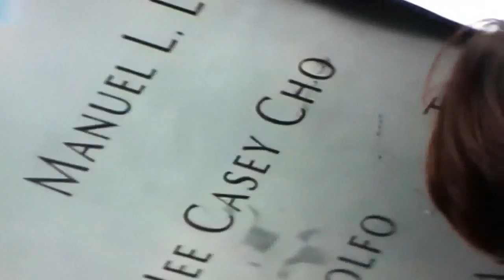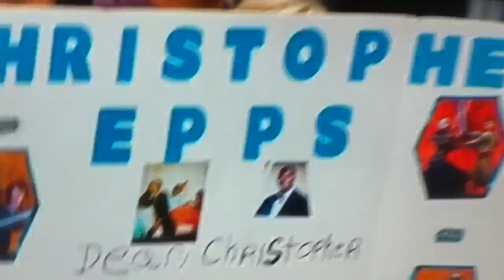Paul Simon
Longtime New Yorker Paul Simon plays "The Sounds of Silence" on an acoustic guitar at the 9/11 memorial.